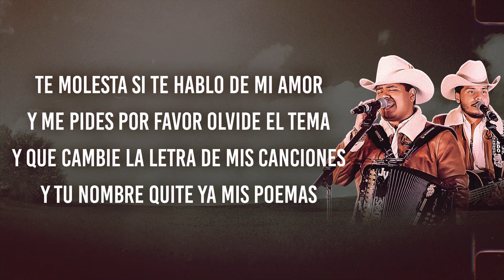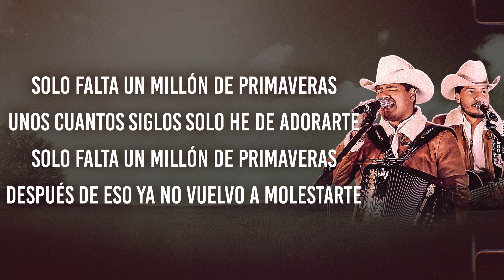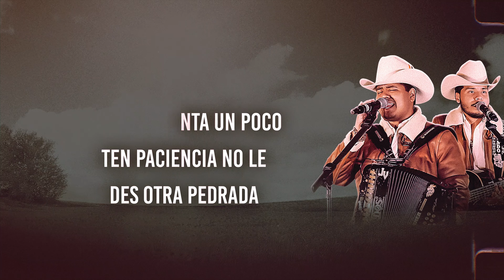Los Dos De Tamaulipas - Un Millon de Primaveras (Letra Oficial)